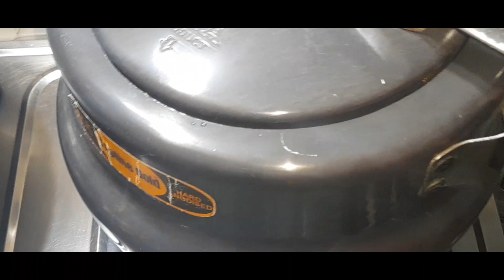pressure cooker wala aloo mutton curry recipe easy to make ❤️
pressure cooker, aloo mutton curry recipe mutton Lovers Recipe